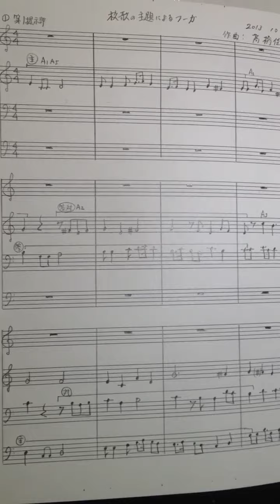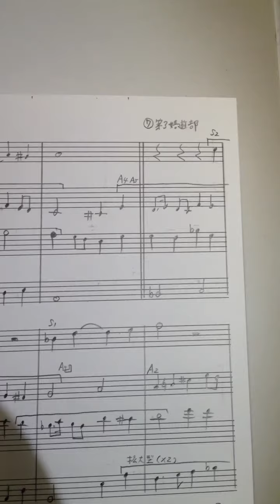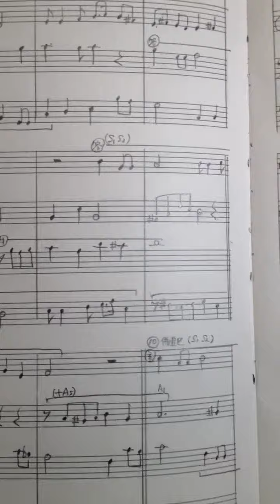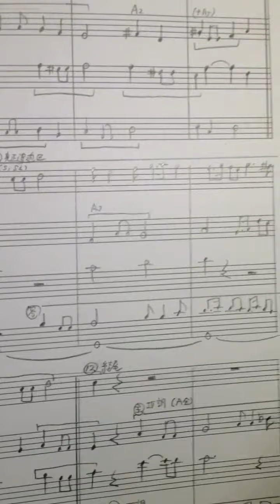校歌の主題によるフーガ 作曲 高橋佳宣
校歌の最初の4小節のメロディー主題からフーガを作成した。
歌詞がコラージュのように重なりながら展開し次第に急迫していく。